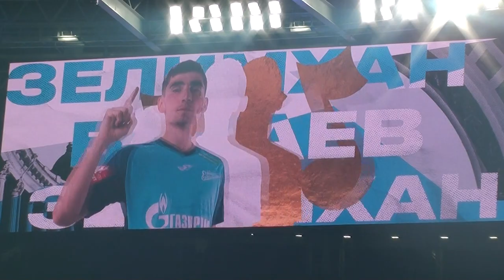Зенит – динамо – 1:1 (1:1 – Бакаев)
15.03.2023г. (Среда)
Фонбет Кубок России по футболу 2022/2023
1/4 финала, путь Регионов
Второй этап
Время: 20:00
Погода: +1℃ 🌘☁️
Посещаемость: 31087

Football Club Zenit 1:1 (1:1) FC Dynamo Moscow
36' Bakaev №7 🇷🇺
15th March 2023. (Wednesday)
2022—23 Fonbet Russian Cup
Quarter-Final, Regions path
Second phase
Time: 20:00 (Petersburg time)
Weather: +1℃ 🌘☁️
Attendance: 31087